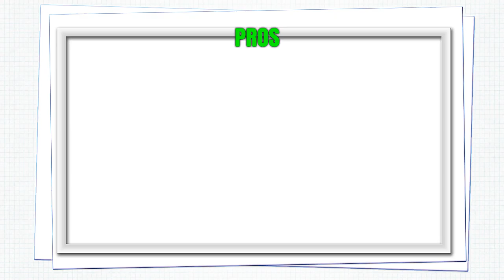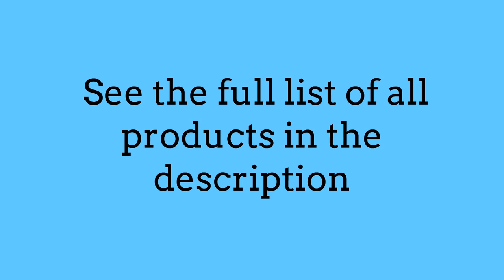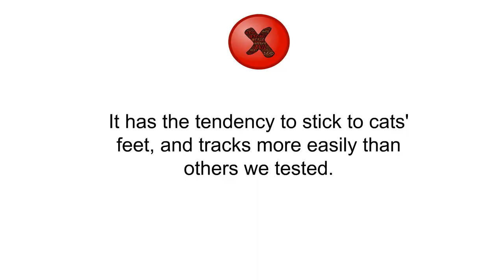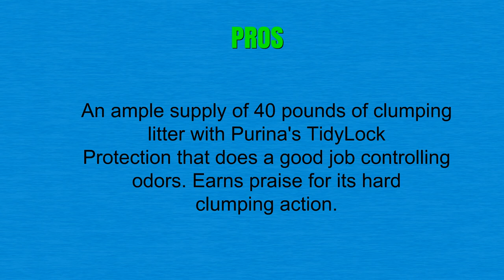Top 3 Best Cat Litter You Can Buy 2019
3. World's Best Cat Litter Multiple Cat Clumping Formula

2. Purina Tidy Cats LightWeight Clumping Cat Litter

1. Purina Tidy Cats Clumping Cat Litter